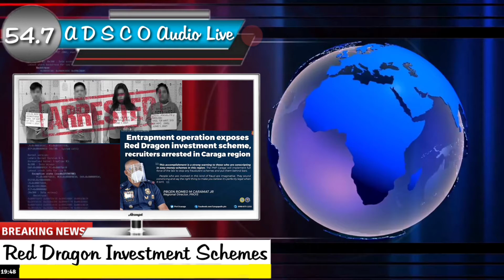For keep lang 😂❤️ First time 🙂